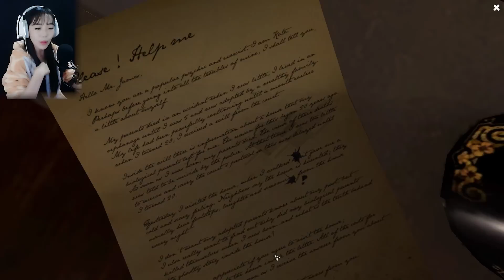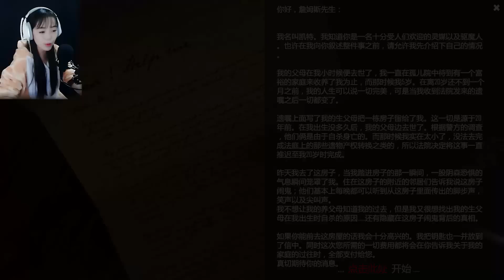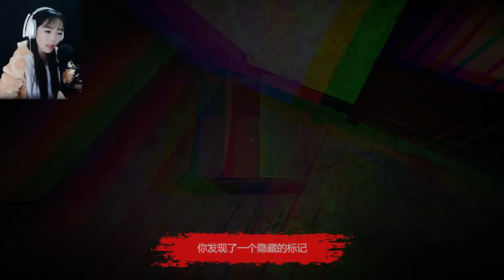【喵女子】驅魔師被女裁縫強推！ 《裁縫師》恐怖遊戲 #1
❤週一至週五更新2~3個遊戲視頻；
❤週末更新VLOG或者吃播；
❤遊戲下載和直播通知請加QQ群：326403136。